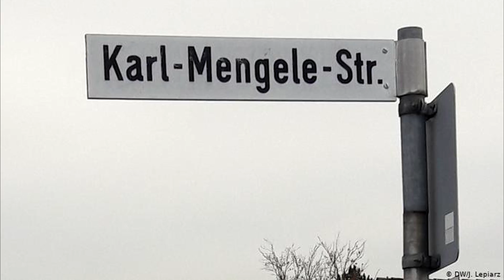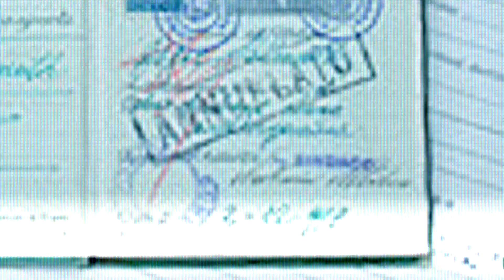A Medicina Nazista Bizarra - Quem foi o Dr. Josef Mengele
Josef Mengele que por sinal morreu no Brasil, foi um dos doutores da agonia que mais fez experimentos com Humanos.